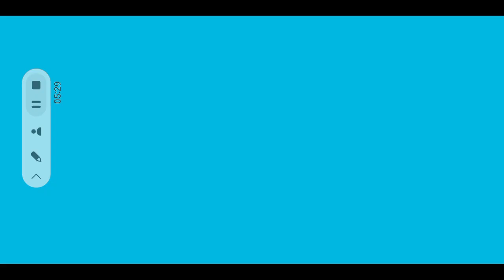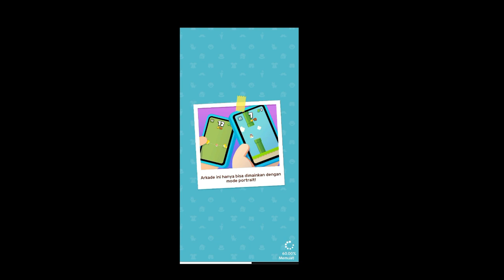MENCARI AYAM, MESIN ARCADE DI TOKO, MISI KOPER UANG, DI PLAY TV ADA KONTEN KU, PLAY TOGETHER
Halo Semuanyaa

Update Patch 1.50 Keren Banget, Terutama Mesin Arcade Yang Ada Mini Gamesnya

Dan Di Play TV Ada Konten Ku, Wah Pertanda Apa Ini...?
Untuk Quest Mencari Ayam, Teman-Teman Cari Di Tempat Yang Luas Yaa Di Area Downtown , Disitu Banyak Ayam Yang Berdiri

Di Shop Ada Beberapa Kotak Undian Unik, Dimana Dengan Nonton Iklan, Bisa Dapat Topi Ikan

Season Pass Bajak Laut, Worth It Untuk Dibeli, Keren Sih Itu, Kayanya Bisa Dipake Di Daratan Juga

Quest Koper Uang, Unik Banget, Bisa Buat Drama Uang Kaget, Hehehehe

Untuk Detailnya Bisa Dilihat Di Dalam Video Yaa,, Mohon Maaf Kalo Kepanjangan, Karena Aku Uploadnya Sedetail Mungkin Di Patch 1.50 Ini

Semoga Videonya Bermanfaat Yaaa, Terima Kasih